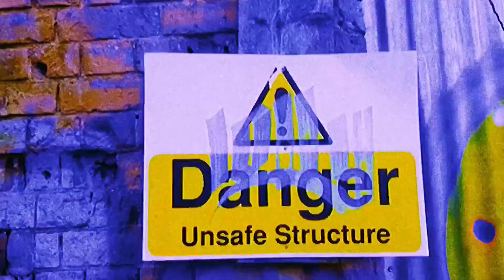Habitat 617 feat. Lee Ramsay & Scorzayzee - The Settlement BBP Official Video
BBP85: The Settlement

Produced & Mixed by DJ Fever
Vocals by Habitat 617, Lee Ramsay & Scorzayzee
Cuts by DJ Fever
Recorded by Trev Whittingham
Mastered by MixedwithRosewater
Video by Killa Tapes